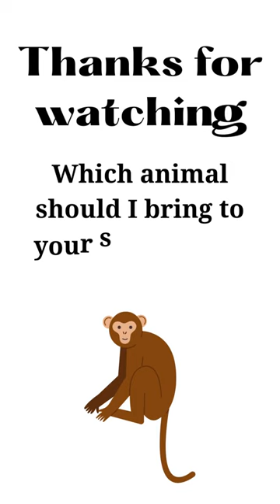Monkey On Your Screen